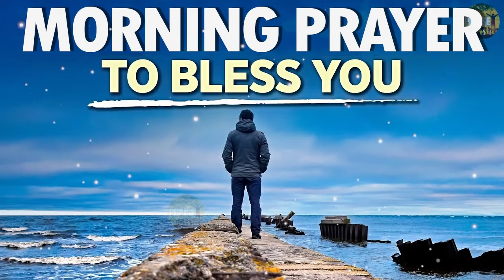BEST MORNING WORSHIP SONGS 2021 🎋 CHRISTIAN WORSHIP MUSIC 2021 🎋 TOP PRAISE AND WORSHIP SONGS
G